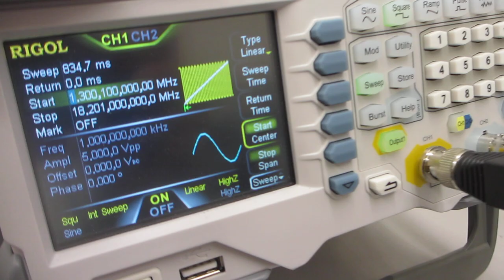メガヘルツ超音波のスイープ発振制御実験ーー非線形現象をコントロールする実験ーー（超音波システム研究所）